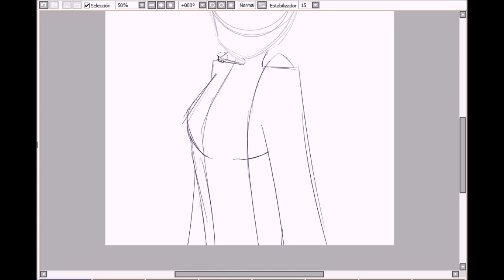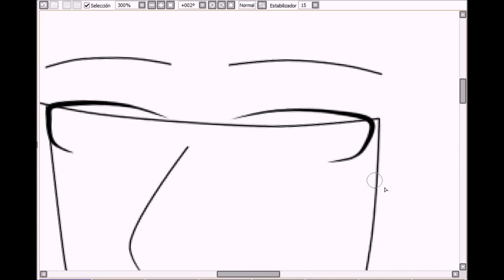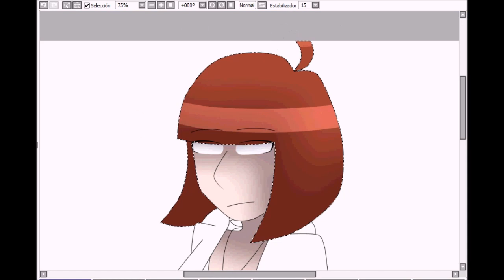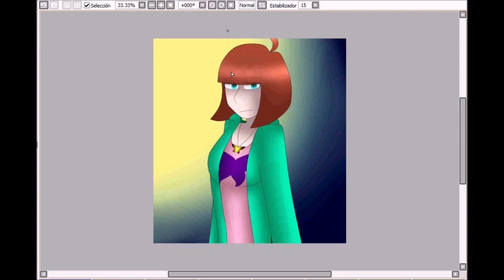Speedpaint- Breya (Miraculous Ladybug OC)